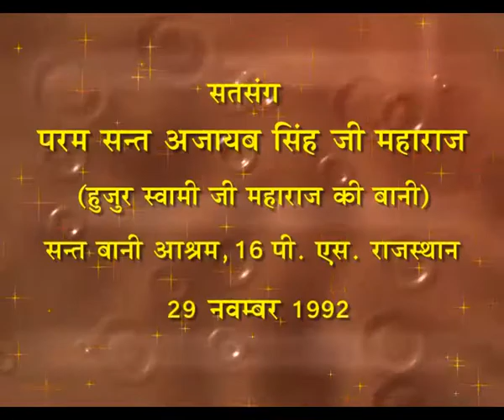Satsang by Sant Ajaib Singh Ji on 29th November 1992 at 16PS